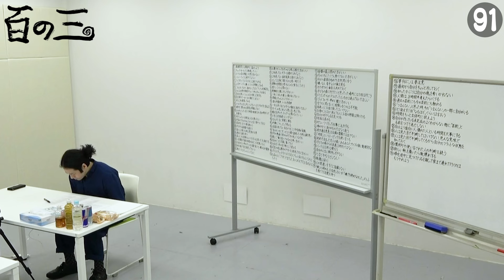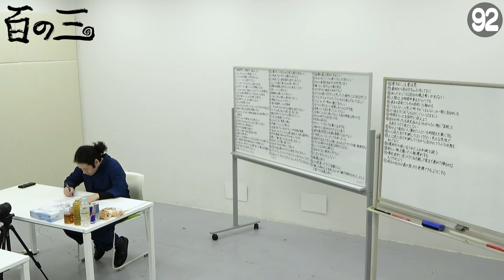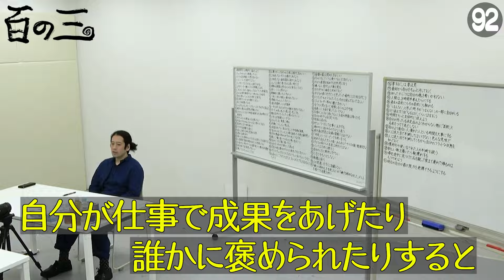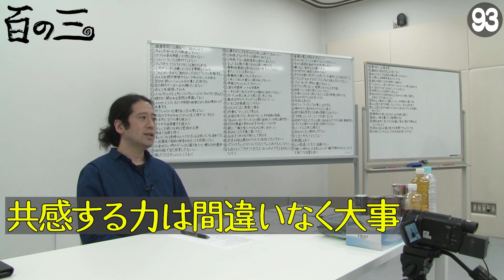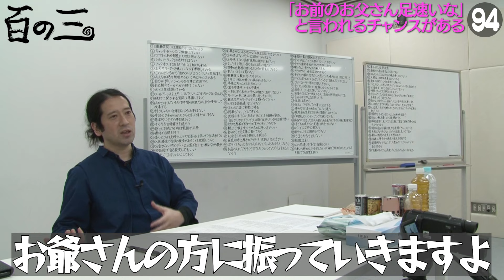すぐに寝たい…限界の時に1分㊙︎㊙︎をやると翌日に大きな差が出る【#23 百の三】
【百の三_新社会人に伝えておきたい百の事】

その名も【渦】！